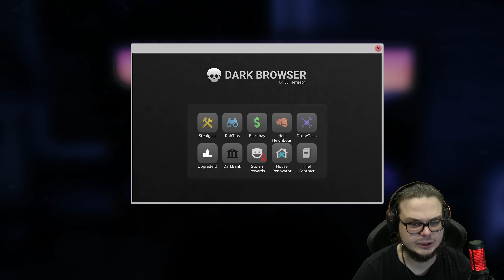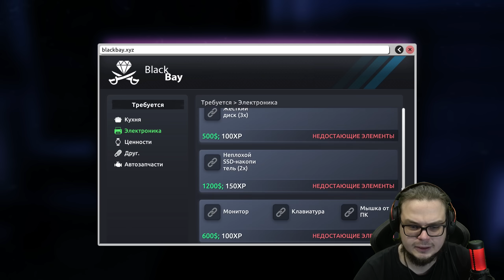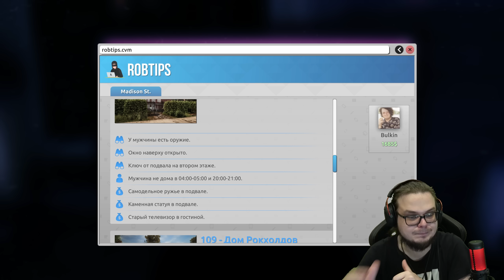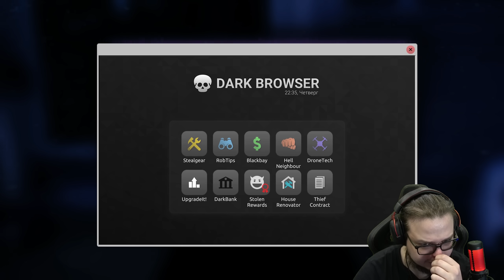Я ПСИХ!!! Я ОГРАБИЛ ПОЛИЦЕЙСКИЙ УЧАСТОК! (Thief Simulator 2)